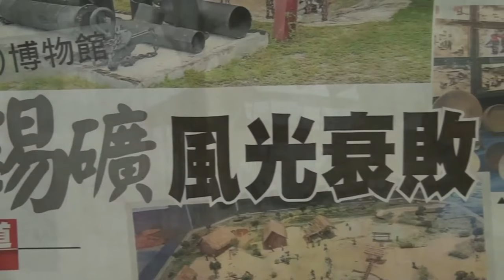马 来 西 亚 最 后 一 艘 采 锡 铁 船